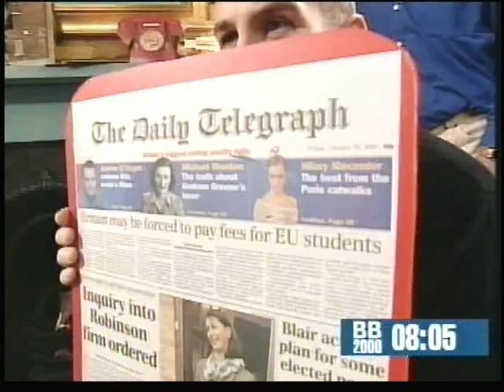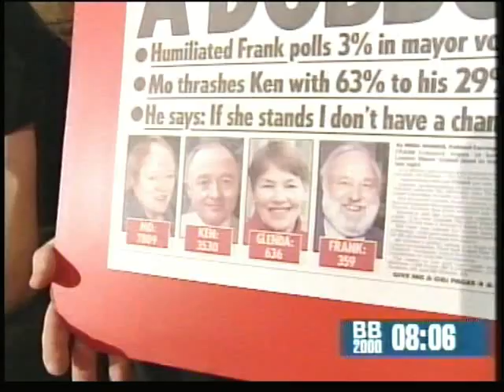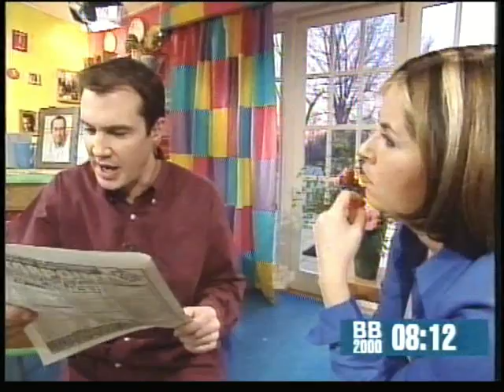The Big Breakfast with Johnny and Liza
Guess what? Another newspaper review.